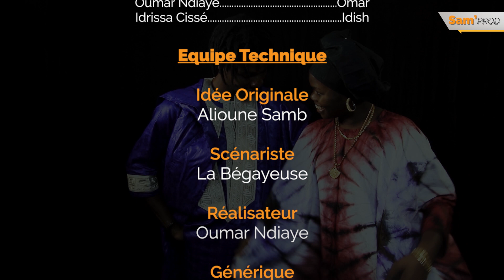COUPLE BÉGAYEUR - Épisode 4 - Saison 1 VOSTFR